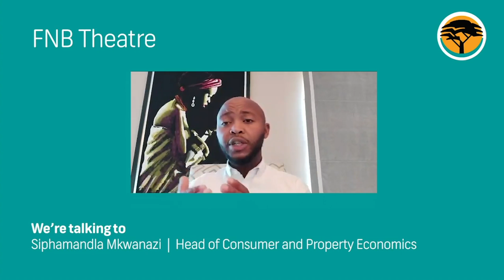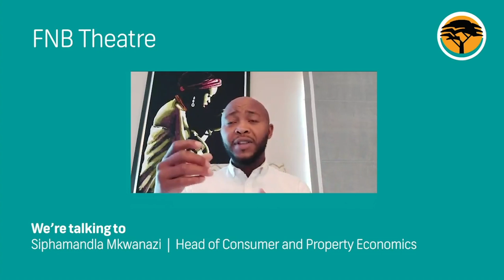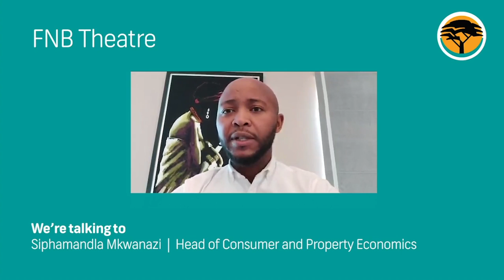Pre And Post Covid & Impact On Consumer - FNB | VPS Reloaded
Pre and post Covid-19 impact on consumer buying behaviour

• Where we are in the economic recovery cycle
• The current impact the pandemic has had on buying patterns
• The future of home loan acquisitions

Presented by, Siphamandla Mkwanazi, Head of Consumer and Property Economics at @FNBSA